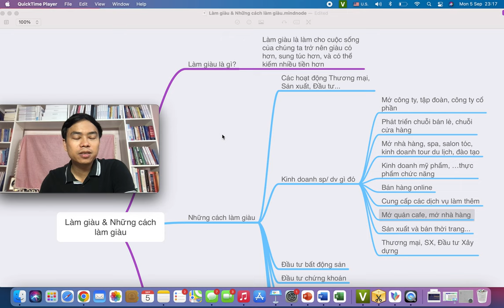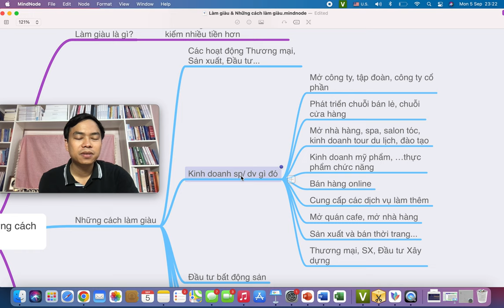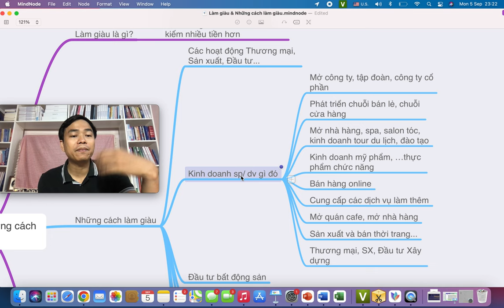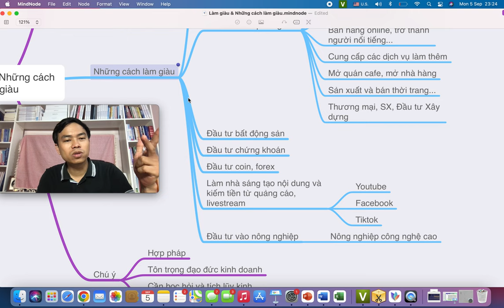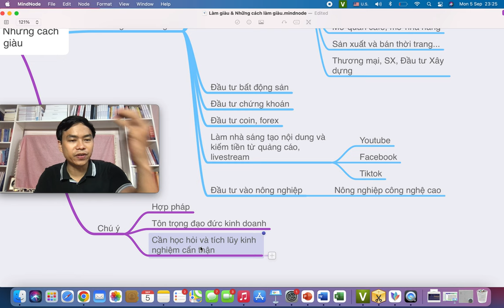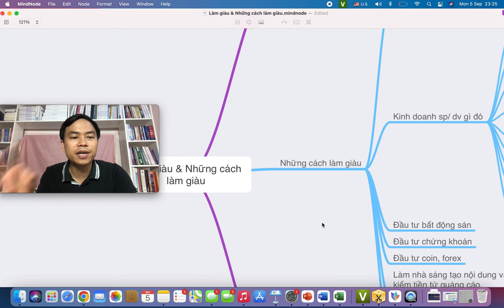Học cách kiếm tiền - Học cách làm giàu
Học cách kiếm tiền - Học cách làm giàu - những ý tưởng cơ bản: phi thương bất phú...

Trụ sở: 3A/19, 59 Lê Đức Thọ, Nam Từ Liêm, HN